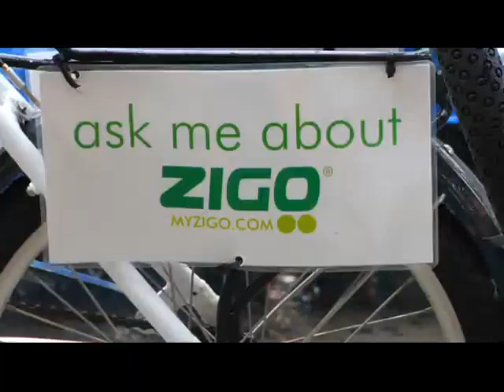Passeggino Bici - Test Resistenza Trasporto Adulti e Cane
... nella giornata nazionale per promuovere l'uso della bici per andare al lavoro ecco una prova estrema per lo Zigo Leader ... trasportare al posto di un bambino un adulto o un cane di grande taglia. Un test avviamente da non imitare ma che da l'idea di quanto sia resistente il Passeggino Bici